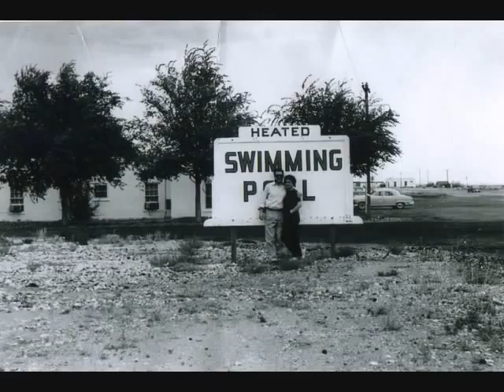Robert Hull 1926- 2009